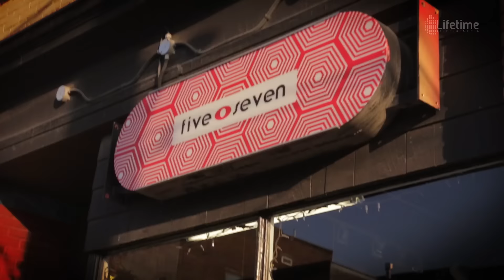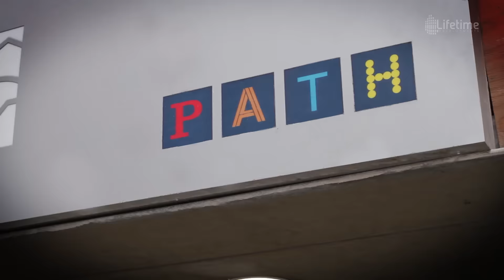The Connected Collection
Get connected. A limited number of newly released suites are now available. thebond.ca